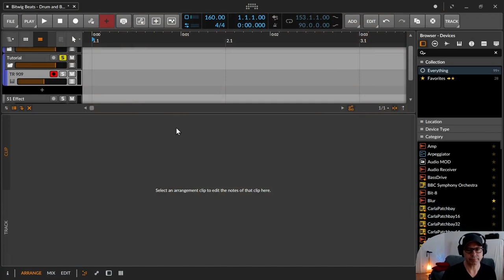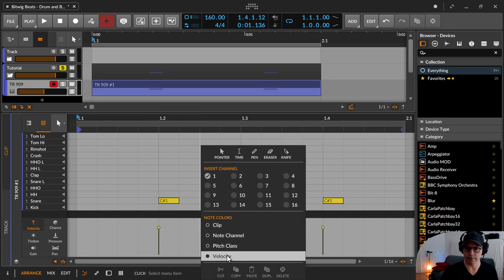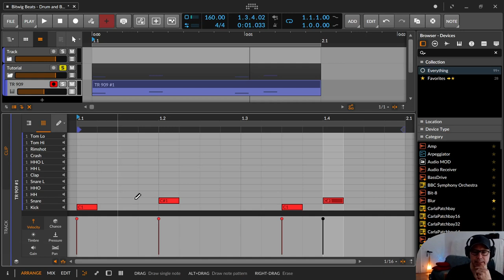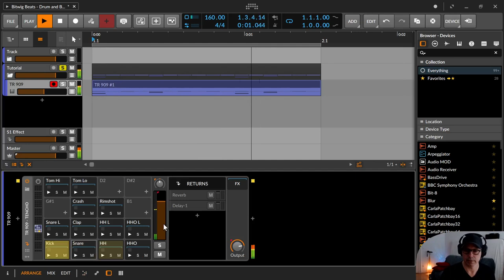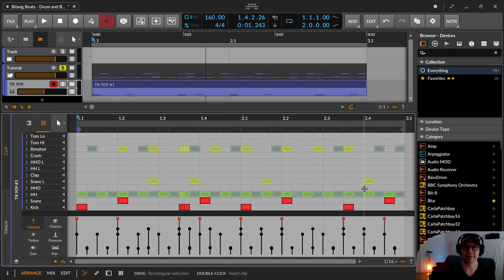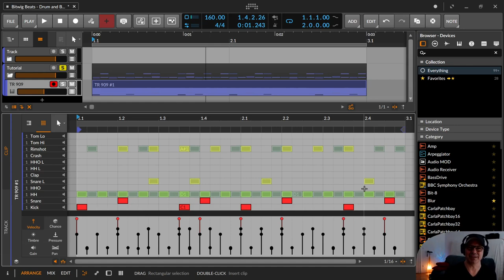Beats - Drum and Bass | Bitwig & andere DAWs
In dieser Bitwig Beats Practice Session zeige ich wie man ganz entspannt einfache Drum and Bass Pattern erstellt. Also die Grundlegendsten Dinge, um darauf alles andere darauf aufbauen zu können.

00:00​ Einleitung

00:17 Drummachine und ein Clip geloopt
00:57 Drum And Bass Grundlagen: Snare und 160 BMP - 190 BM
01:35 BPM ist nicht alles. Geschwindigkeit ist subjektiv
02:40 Der Beat (Lambada)
03:50 Variationen in Kick
05:05 Gefühlte Geschwindigkeit
05:33 Variationen in Snare
08:30 Variationen in Hi-Hats
10:20 Tickititickiti - Ghost Notes
12:20 Variationen in Rimshot
14:35 Geschwindigkeitskontrolle
17:00 Wunderbare Dingsis erhältlich mit Daumen, Abo und Glocke